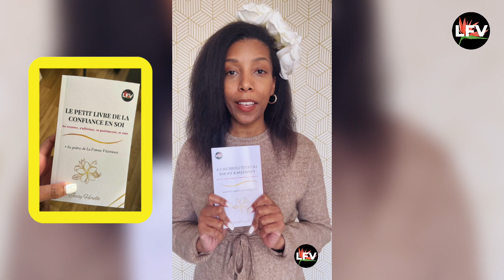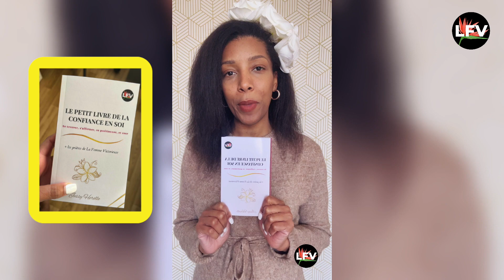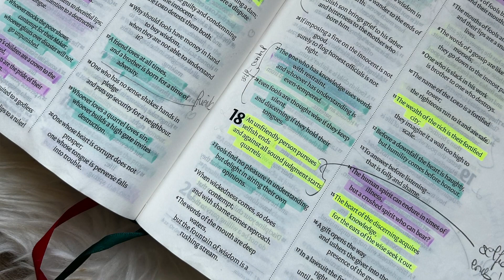Les changements sont constants avec Dieu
✨Améliore ta vie de prières avec nos livres✨

📖 Notre journal biblique - 30 jours de dévotion et d'étude biblique disponible sur Amazon (version fleurs)
📖 Notre journal biblique - 30 jours de dévotion et d'étude biblique disponible sur Amazon (version bleue)

✅ Nos cahiers de note
✅ Recueil de prières - La Femme Victorieuse: Prières pour la vie quotidienne our sur le site "La Femme Victorieuse"
✅ Livre de prières pour les femmes
✅ E-book - Recueil de prières pour les mères du Royaume de Dieu
✅ Le chemin de la liberté - Série : Comment nos parents nous bousillent ? - La négligence émotionnelle
✅ E-book 30 jours de prières en famille aussi disponible sur Amazon broché

N'oublie pas que "La Femme Victorieuse" c'est la victoire avec Dieu !